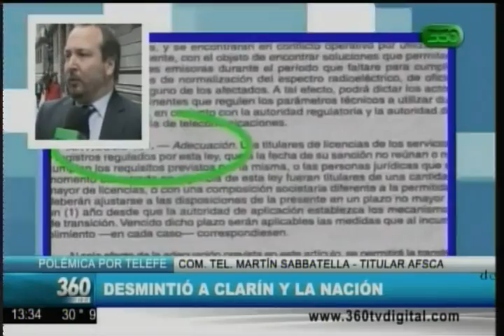360 TV- Política: Martín Sabbatella y la polémica por Telefé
Se acerca el 7D.